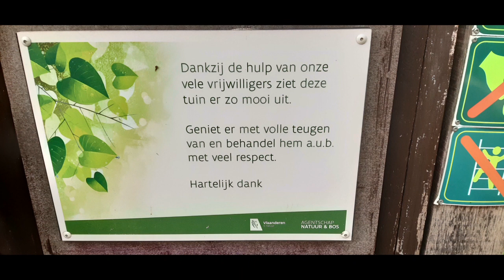DAHLIA HY TRIO 2023